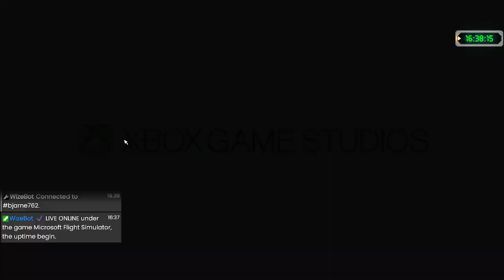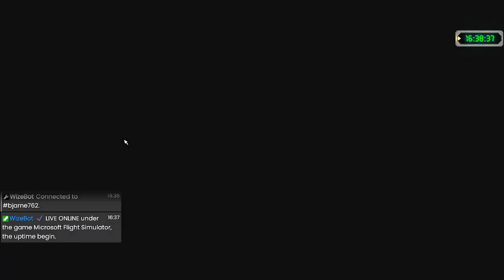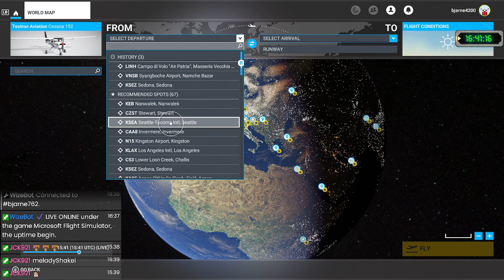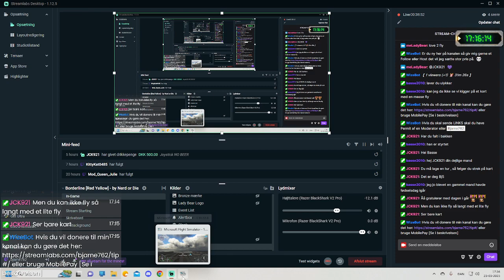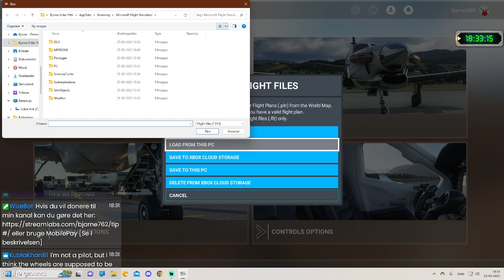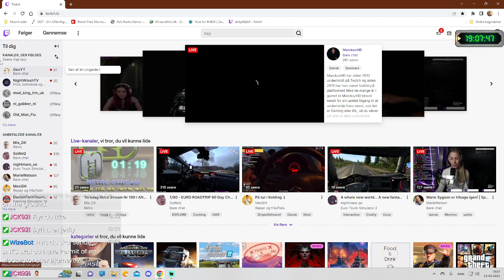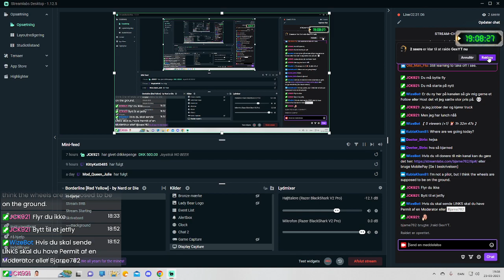New Controller Xbox to Flight Simulator